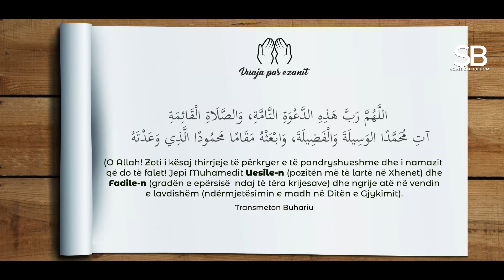Kush e thotë këtë dua pas ezanit, e meriton shefatin (ndërmjetësimin) e Pejgamberit ﷺ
Ky është kanali zyrtar dhe personal i hoxhës Sadullah Bajrami. Duhet të merret leje paraprake për ngarkimin e videove të këtij kanali në rrjetet tjera! Nuk lejohet modifikimi i videove edhe nëse të njëjtat shkarkohen në pajisje personale! Kanali mirëmbahet nga stafi i hoxhës Sadullah Bajrami!